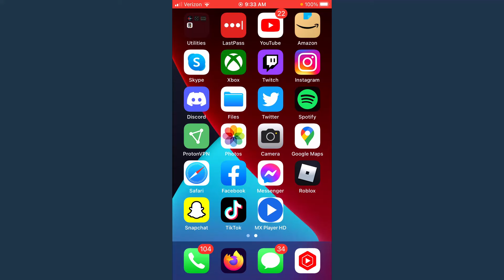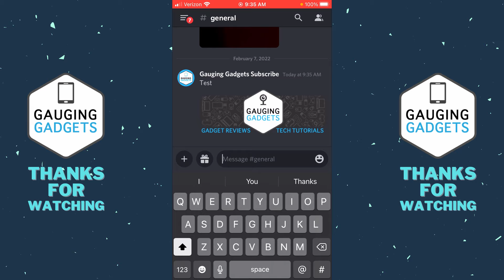How to Create Spoiler Images on Discord Mobile - iPhone & Android - 2022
How to create spoiler images on Discord mobile in 2022? In this tutorial, I show you how to make and then post spoiler images in the Discord mobile app both iOS & Android. This means you can add spoiler images on your phone and post them directly to discord in the mobile app.

Follow the steps below to post spoiler pictures on Discord mobile:
1. Open the Discord mobile app on your iPhone or Android phone.
2. Navigate to the text channel where you want to send a spoiler image.
3. Select the + symbol next to the text box and select the image you want to send as a spoiler.
4. Once the image has been added, long press the image.
5. Select Mark as spoiler and swipe down.
6. Choose the send button.

Build a Website w/ Squarespace